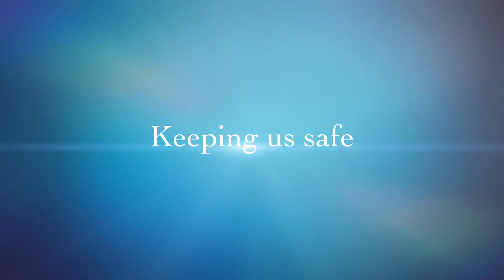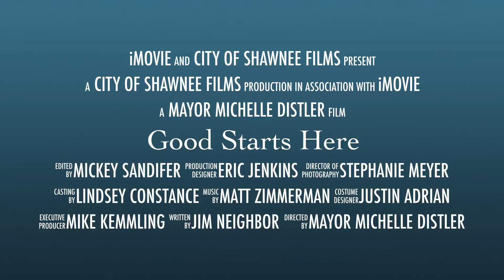2018 State of the City Video Highlighting City Departments